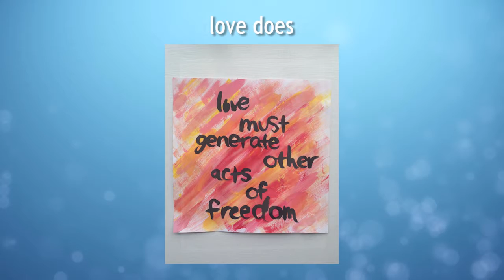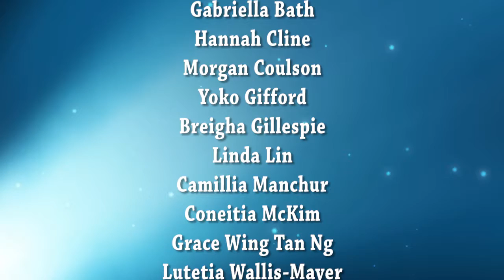2016 Cohorts Portfolios, MCP:AT Program, Adler University, Vancouver Campus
Welcome 2016 Cohorts, Masters in Counselling Psychology, Art Therapy Program, Adler University, Vancouver Campus.

Appreciation to the 2016 MCP Art Therapy Cohort Students

Adler University, Vancouver BC Canada

Master of Counselling Psychology: Art Therapy Program